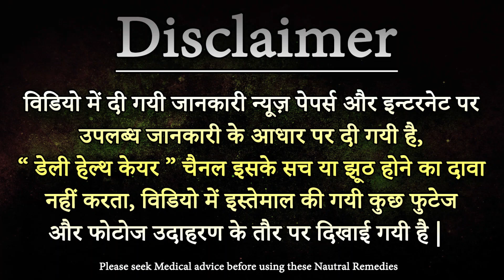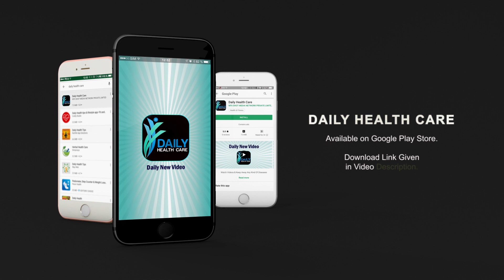Health Benefits of Guava - अमरुद खाने के फायदे जानकर हैरान हो जायेंगे आप | Daily Health Care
Health Benefits of Guava Fruit and Leaves
May Help Lower Blood Sugar Levels. ...
May Boost Heart Health. ...
May Help Relieve Painful Symptoms of Menstruation. ...
May Benefit Your Digestive System. ...
May Aid Weight Loss. ...
May Have an Anticancer Effect. ...
May Help Boost Your Immunity. ...
Eating Guavas May Be Good for Your Skin.